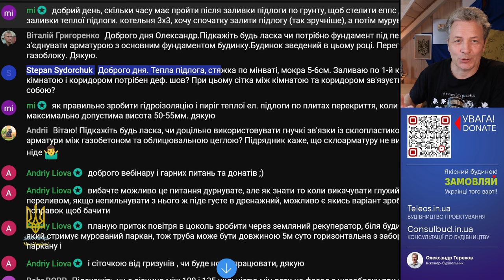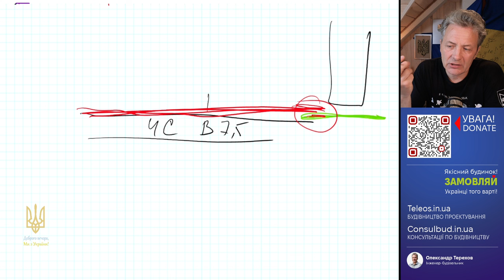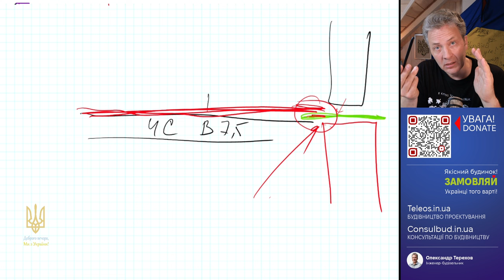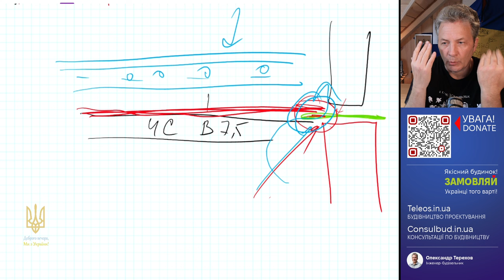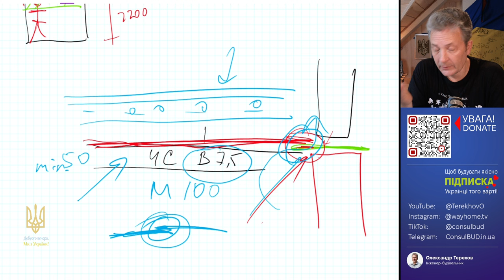Скільки чекати після заливки стяжки для укладки ЕППС?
Скільки чикати після заливки стяжки для укладки ЕППС?